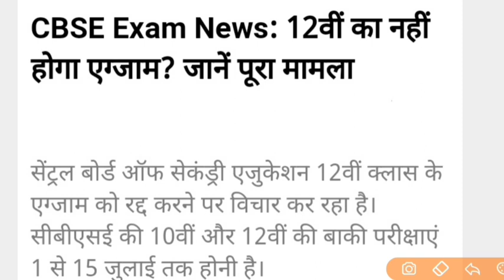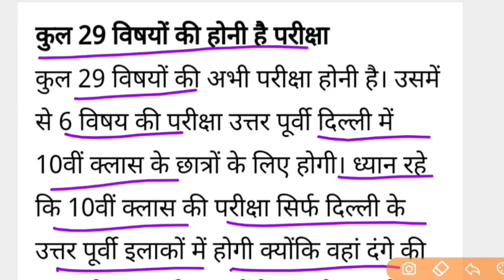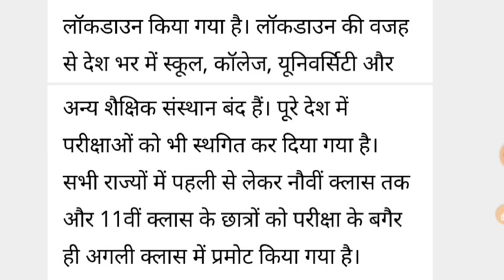10वीं और 12वीं का एग्जाम होगा Cancel | Cbse Board Exam 2020 Latest Update | Breaking News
10वीं और 12वीं का एग्जाम होगा Cancel | Cbse Board Exam 2020 Latest Update | Breaking News

Cbse Result Class 12 2020
Cbse result class 10 2020
Cbse board exam latest news
Cbse exam cancel news
Class 10 and class 12 latest board exam news